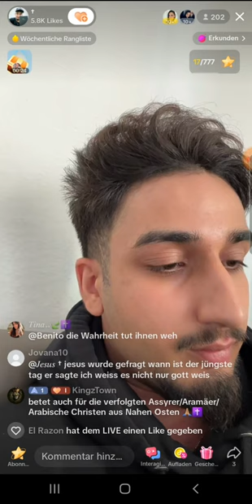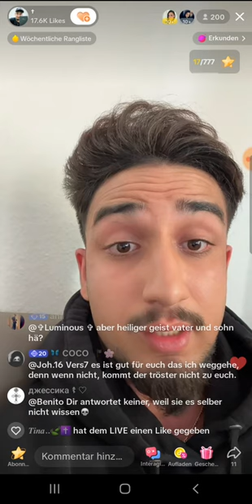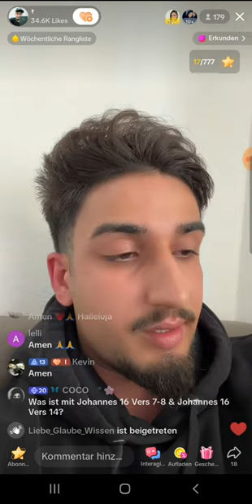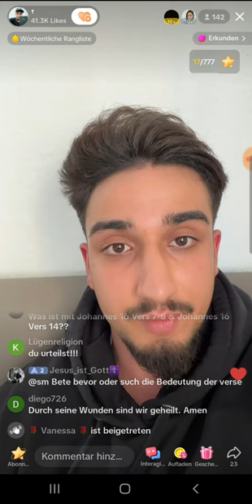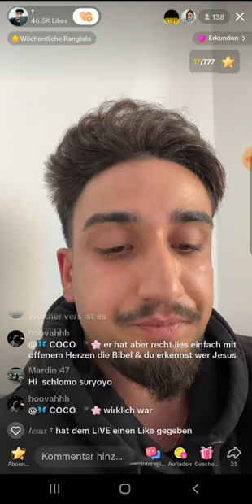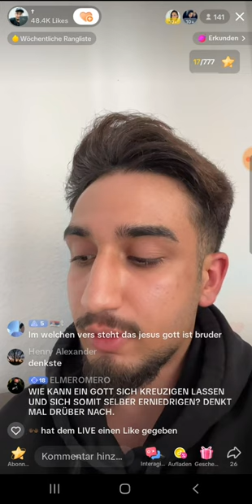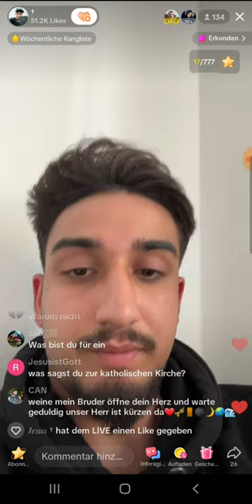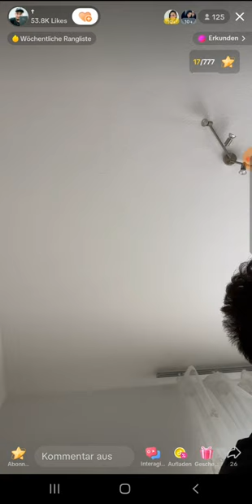EX MUSLIM ALAN rettet Seelen, heilt die HERZEN der MOSLEMS und den Antichristlichen GEIST 💗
(EXMUSLIMEUNDCHRISTENBESTOF)

Lasst mich euch von Alan erzählen, einem furchtlosen Ex-Muslim, der das Evangelium verkündet und die Wahrheit von Jesus Christus ✝ verbreitet. Auf TikTok begegnet ihm eine Welle des Hasses von manchen Muslimen ☪ im Live Chat doch das hält ihn nicht davon ab, seine Botschaft zu verkünden.

Alan schaltet kurzerhand den Live Chat stumm, um den 14 kraftvollen Versen aus der Bibel ✝ Gehör zu verschaffen. Sein Ziel ist esdie hasserfüllten Herzen zu heilen und den antichristlichen Geist zu bekämpfen. Mit jedem Wort, das er vorliest bringt er Licht und Liebe 💗in die Dunkelheit.

Die Beziehung von Alan zu Jesus Christus ✝ ist tief und innig. Er betrachtet Jesus ✝ nicht nur als seinen Erlöser, sondern auch als seinen besten Freund. Nach gründlicher Auseinandersetzung mit dem Islam ist Alan zu dem Schluss  gekommen, dass der Koran nicht das wahre Wort Gottes sein kann. Für ihn ist die Bibel die unerschütterliche Quelle der Wahrheit und des Glaubens.💗

Alan möchte junge Erwachsene inspirieren und zum Nachdenken anregen. Sein Fokus liegt nicht auf Hass oder Verurteilung gegenüber Muslimen, sondern darauf die Liebe und  Wahrheit Gottes zu teilen. Er möchte zeigen, dass der Glaube an Jesus Christus eine transformative Kraft hat und dass in ihm wahre Freundschaft und Hoffnung zu finden sind.

Gemeinsam können wir eine Gemeinschaft aufbauen, die sich gegenseitig stärkt und ermutigt, und die Beziehung zu Jesus Christus zu vertiefen. Alan ist ein leuchtendes Beispiel dafür, wie der Glaube Leben verändern kann.✝